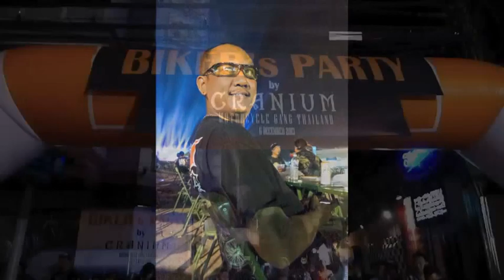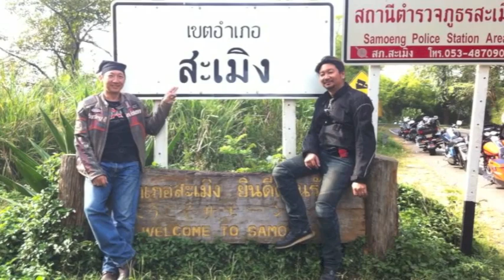X-BONE Northern trip 2013